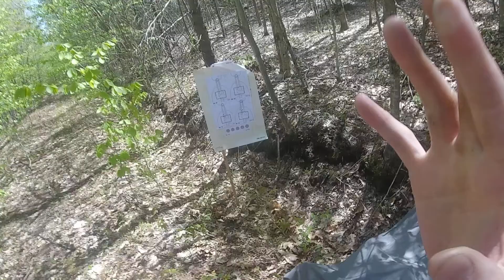eleanor 232 521